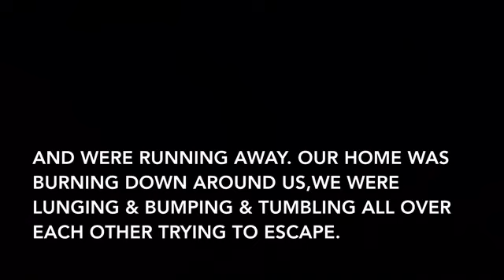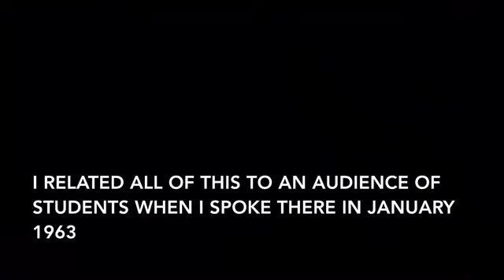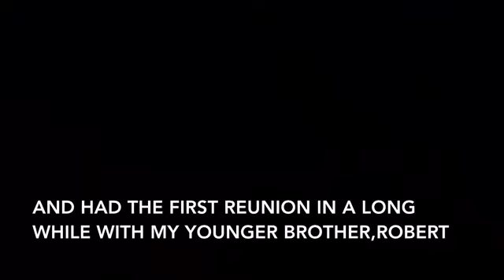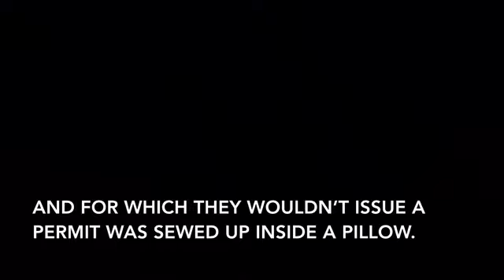The Autobiography Song Of Malcolm X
Song Performed by Ivan Caliste Jr